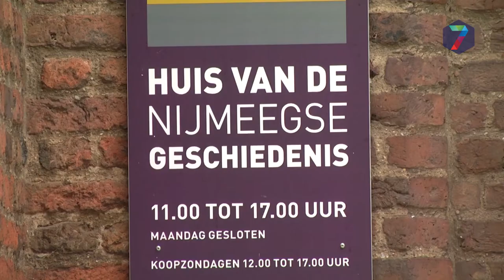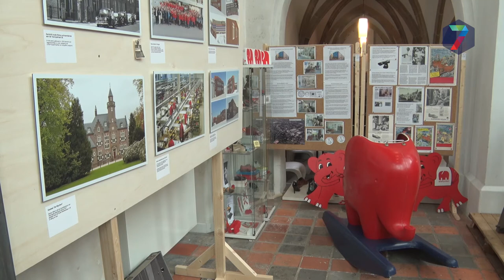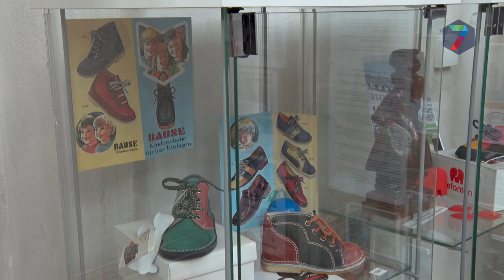Bijzondere Expo Nijmeegse schoenindustrie